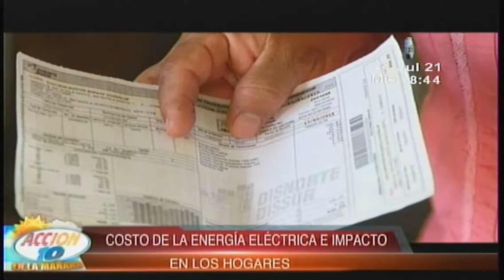ACCION 10 TEMA COSTO DE LA ENERGIA ELECTRICA E IMPACTO EN LOS HAGARES 28 JULIO 2021